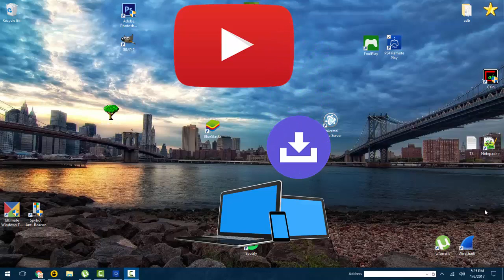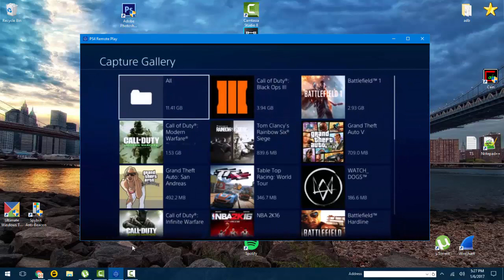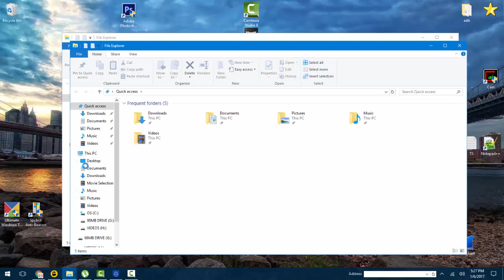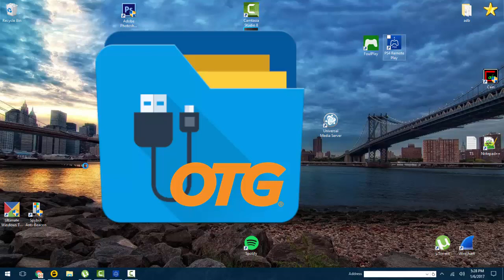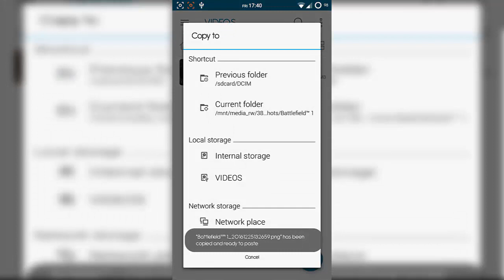Copy PS4 Capture Gallery to PC/Phone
☀ Copy Screenshots & PS4 videos to your other devices! ☀

In this video you are shown 3 ways to transfer media content on your PS4's Capture Gallery to another device you have.

Add it to a playlist if you need to watch it later.

How To Transfer PS4 Video & Screenshots Via USB - TheSixthAxis